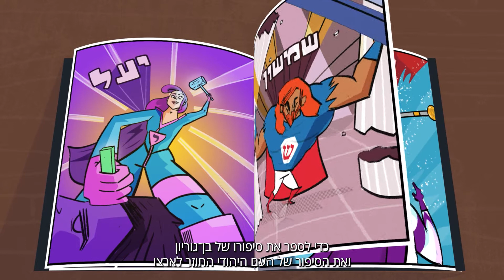Ben Gurion and the Bible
The Moving Company - Animation Studio